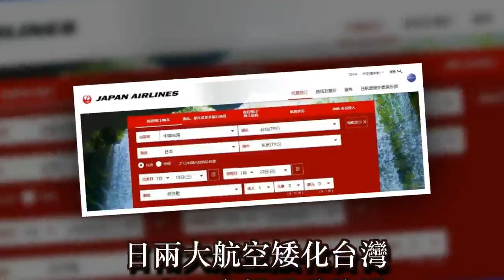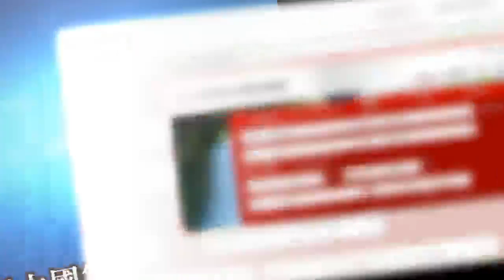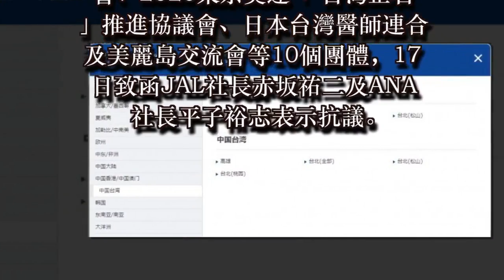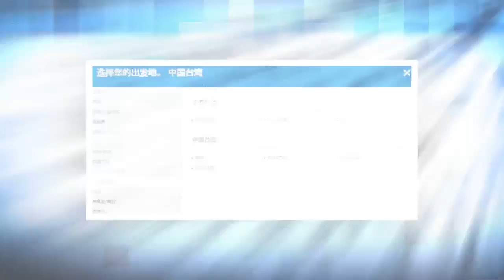日兩大航空矮化台灣 日人、台僑發動抗議